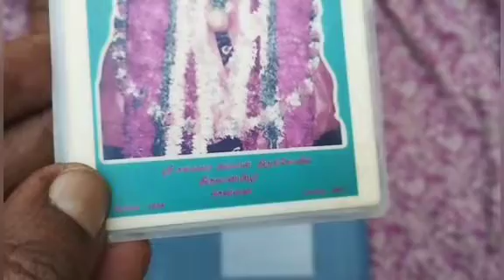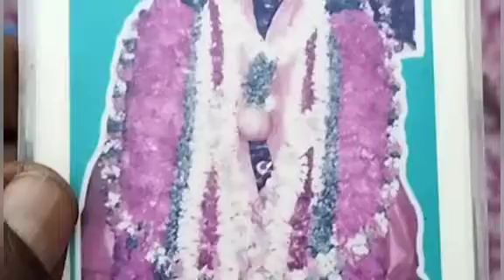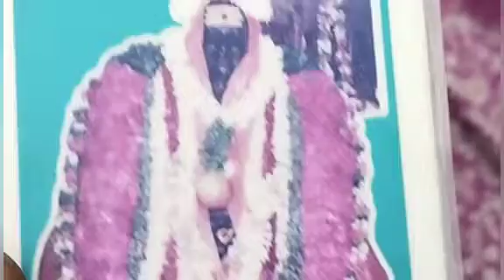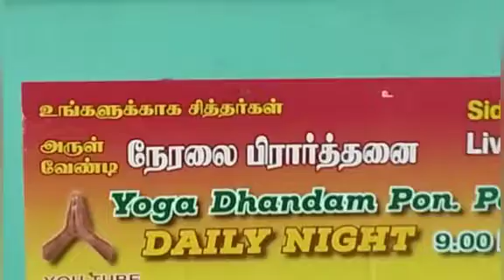01.3.23,குருபூஜை,122, அழைப்பு,SIDDHAR SAKKARAI AMMA JEEVASAMADHI,THIRUVANMIUR,CHENNAI,YOGADHANDAM